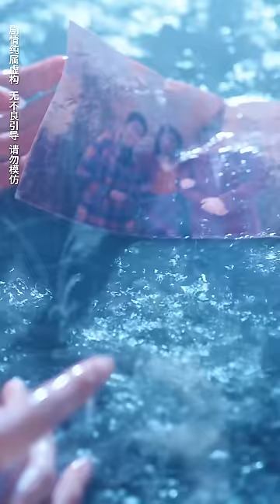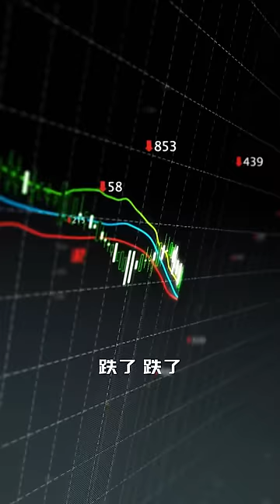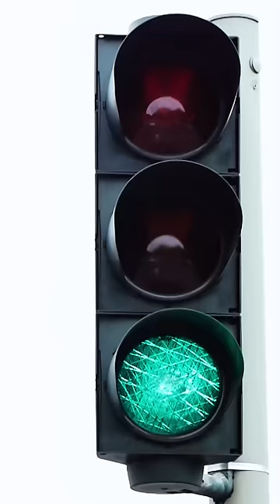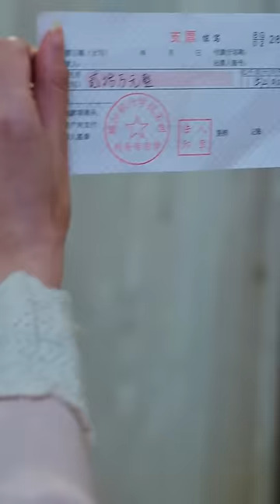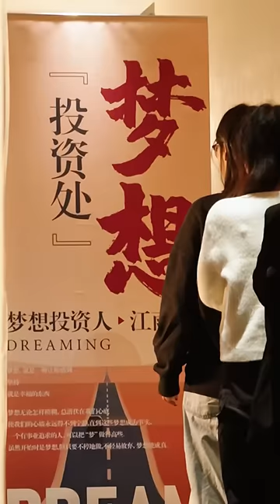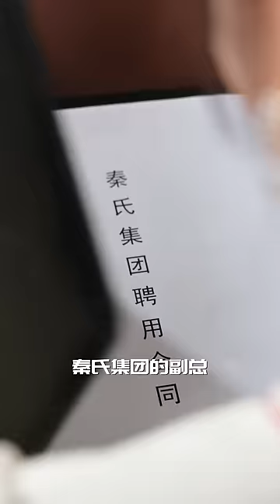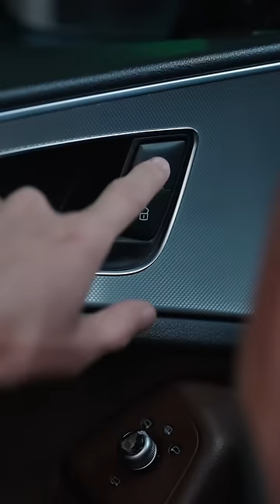[MULIT SUB] Queen's Guide to Ascendancy: Rollback 08